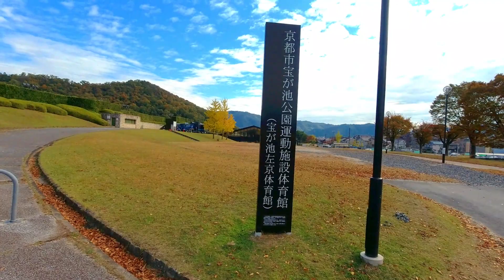2021年11月14日 京都北山通り オシャレな通りの秋色風景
2021年11月14日、京都北山通りは府立植物園やパン屋さん・ケーキ屋さんとか他にお洒落な店があります。この通りの街路樹が黄色やオレンジ色など秋色になって来て凄く綺麗になって来ました。